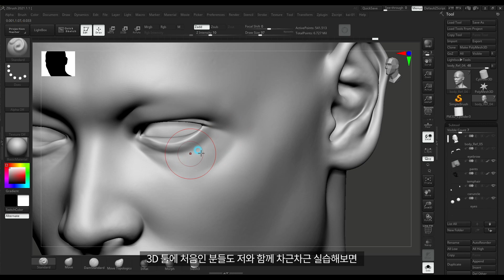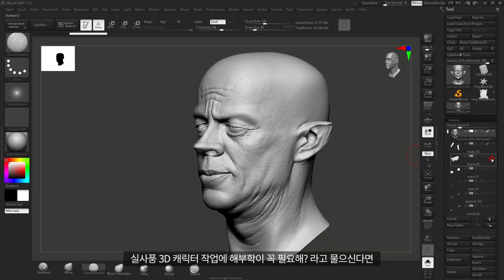3D 캐릭터 아티스트 김경수 "Zbrush를 활용한 3D 해부학"ㅣColoso_trailer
게임에 등장하는 실사풍 3d 캐릭터를
표현하고 싶다면, 해부학이 빠질 수 없죠🤔
Zbrush 인체 스컬핑의 핵심
전신 인체 해부학 파헤치기 지금 시작하세요
✔캐릭터 기초 인체 비율과 비례
✔근육과 뼈의 흐름을 활용한 스컬핑
✔얼굴 근육과 주름을 통한 인상 표현
✔Zbrush 알파맵과 Texturing xyz